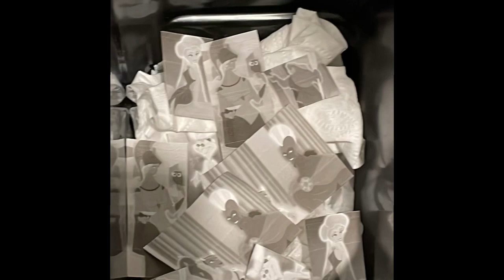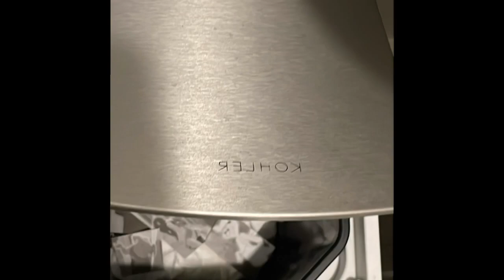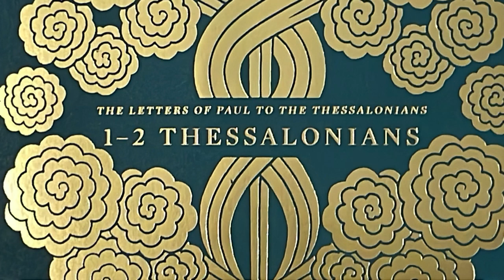First Thessalonians Bible Movie